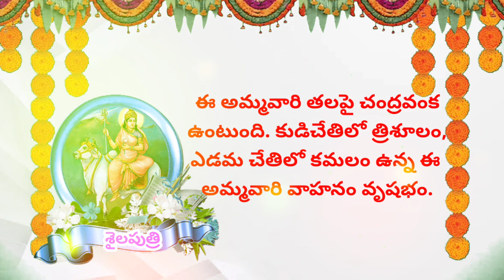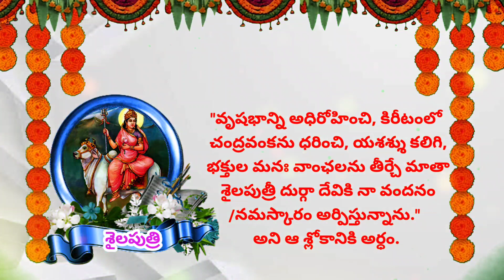నవరాత్రుల్లో మొదటిరోజు శైలపుత్రి